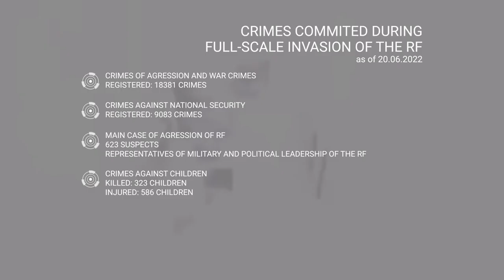Откуда это? - это от внутреннего нравственного чувства, воспитанного православной верой.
Преступные действия оккупантов повлекли за собой уничтожение или разрушение 133 таких религиозных зданий, из них 49 – состоят на учете как памятники истории, архитектуры и градостроительства. Это православные и католические храмы, протестантские молитвенные дома, мечети и синагоги.